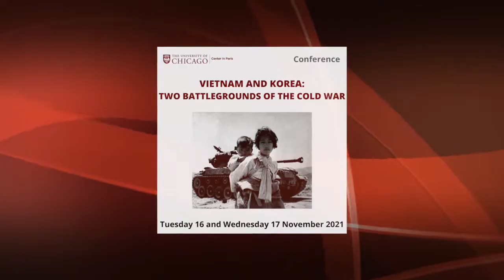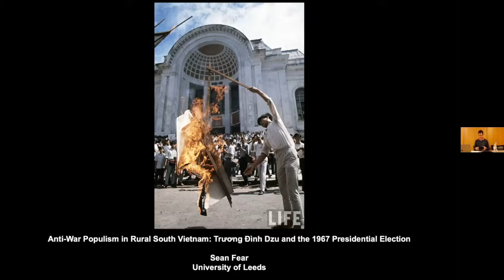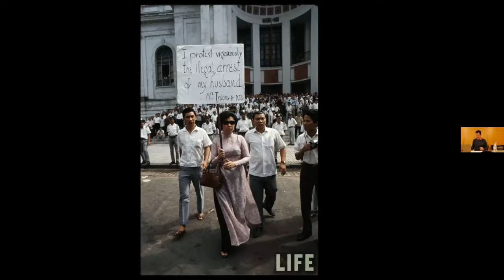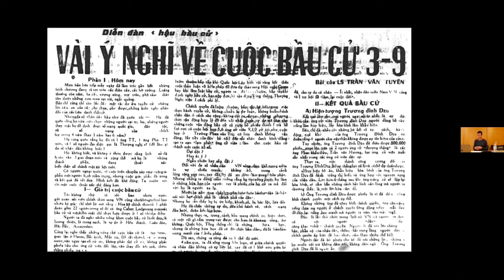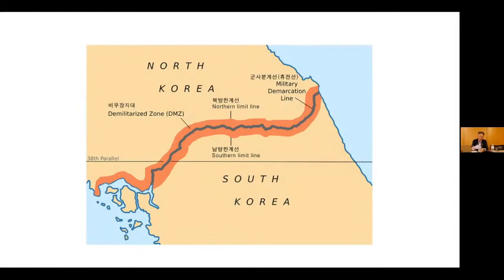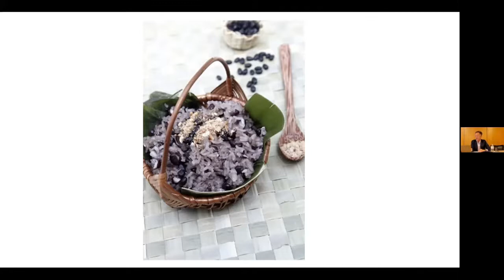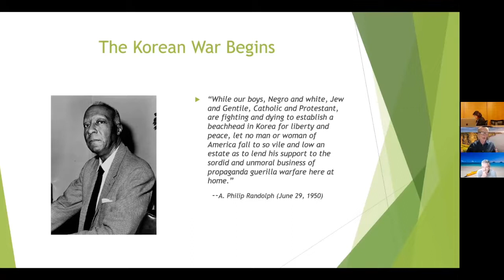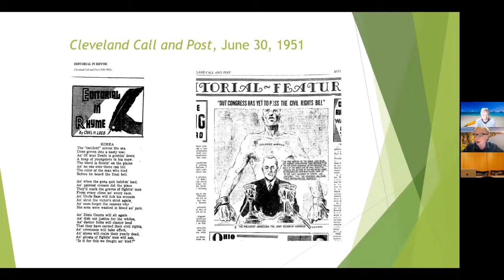Vietnam and Korea: Two Battlegrounds of the Cold War - Conference Day 1 - Nov 16 2021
VIETNAM  AND KOREA: TWO BATTLEGROUNDS OF THE COLD WAR
Conference organized by Lubna Qureshi (Independent Historian) and Lori Maguire (University of Reims)

Tuesday 16 and Wednesday 17 November 2021

When reflecting on Vietnam War, students of U.S. history make a serious error. They do not give due consideration to the Korean War, which has not even come to an official end.  Our conference will correct this mistake, showing that the first war made the second one possible, and that the impact of both conflicts extended far beyond America.

Day 1:

9:30-10:30
Dr. Lori Maguire, Full Professor of British and American Studies at the University of Reims, “The U.K. and the North Vietnamese Trade Delegation in Hong Kong during the Vietnam War.”

10:45-11:45
Dr. Sean Fear, Lecturer in International History at the University of Leeds, “Anti-War Populism in Rural South Vietnam: Truong Dinh Dzu and the 1967 Presidential Election.”

13:15-14:15
Dr. Laurent Cesari, Professor of Contemporary History at l’Université d’Artois, Arras, “Business as (almost) usual: The French general consulate in Saigon during the severance of diplomatic relations between France and South Vietnam, 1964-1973.”

14:45-15:45
Dr. Heonik Kwon, Senior Research Fellow in Social Science, Trinity College at the University of Cambridge; member of the Mega Asia Research Group at Seoul National University Asia Center, “Experiencing the Korean War.”

16:00-17:00
Dr. Mitchell Lerner, Professor of History and Director of the East Asian Studies Center, The Ohio State University, “Earning their Civil Rights: The Korean War and the Forgotten Struggle for African American Equality.”